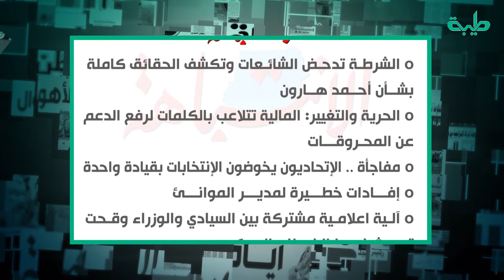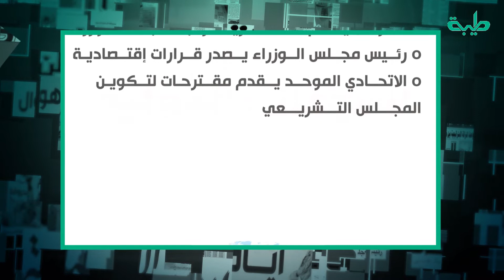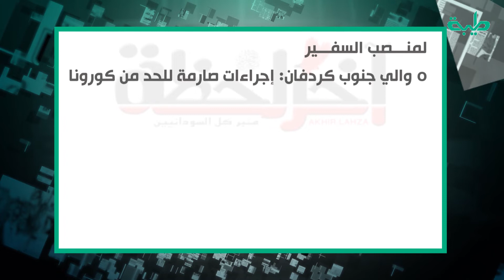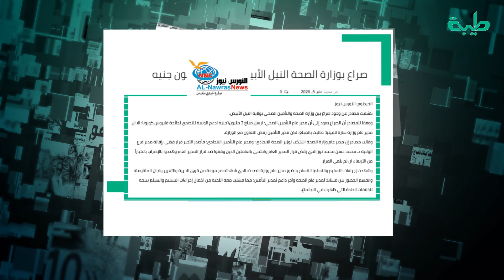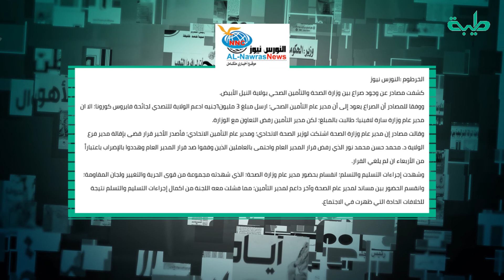جولة الصحافة يوم الثلاثاء 05-05-2020